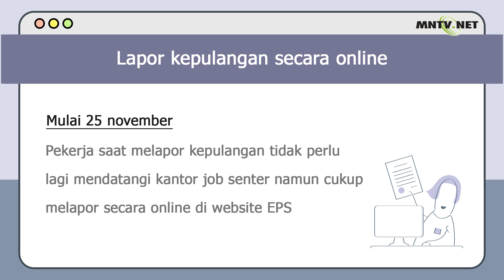[이주민방송MNTV]Laporan pindah kerja dapat dilakukan secara online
(Mulai 18 november)
Pekerja saat melapor pindah kerja tidak perlu lagi mendatangi kantor job senter namun cukup melapor secara online di website EPS